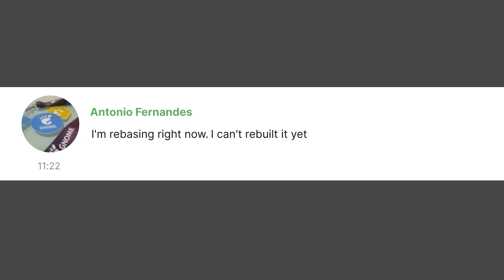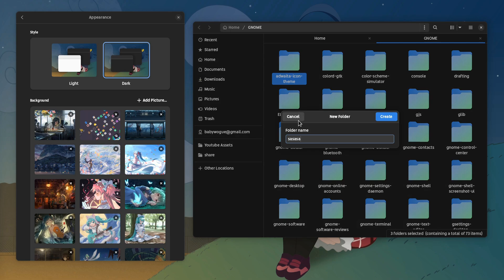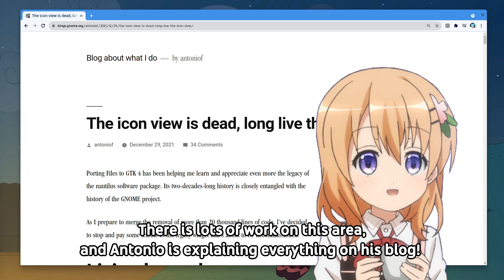Files first port to Adwaita/GTK4 | GNOME 42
the usual .. GNOME GTK4 and lots of upcoming things, for Files this time!! nd im using YouTube fonts in case you're wondering :p